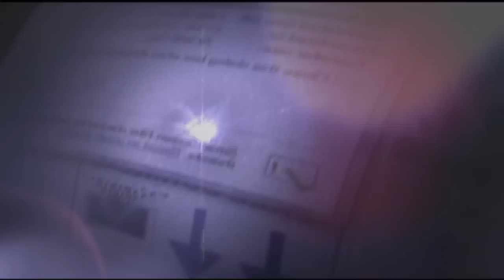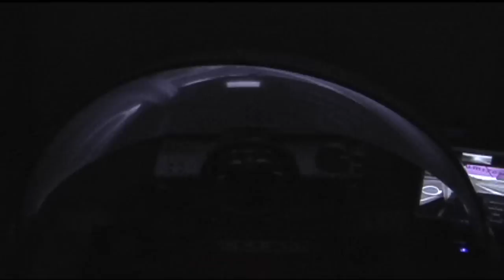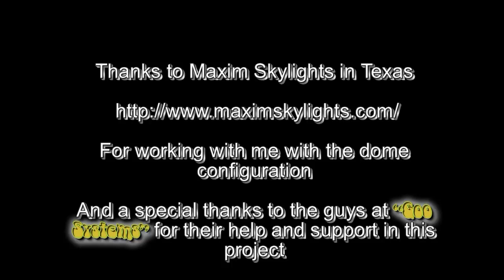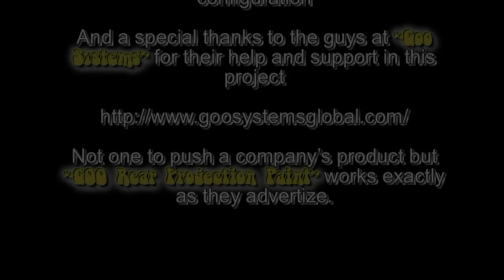The Next Generation Gaming Dome using GOO Paint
This is the second and final dome (As it is the biggest I can get my hands on) and enough is enough.
I tried a P45 Acrylic thinking that it was exactly what was needed, as you will see I was totally wrong. But the guy's at GOO paint came to the rescue by sending me 100ml of their excellent rear projection paint and by laying down about 200ml of their rear projection paint I got some excellent results.